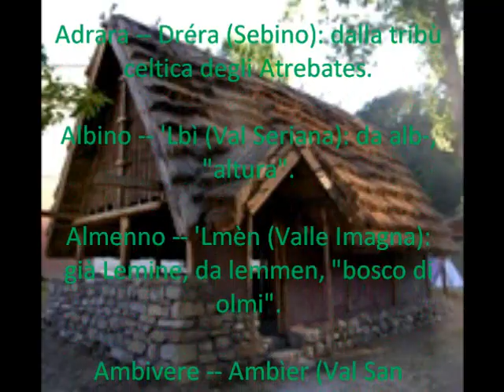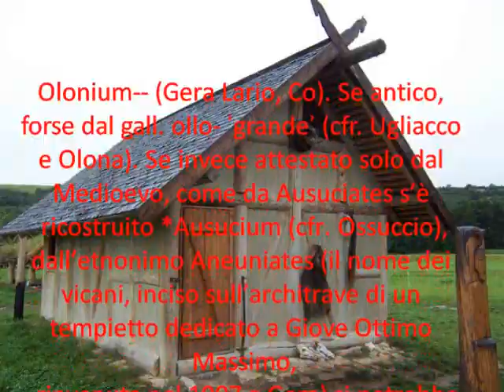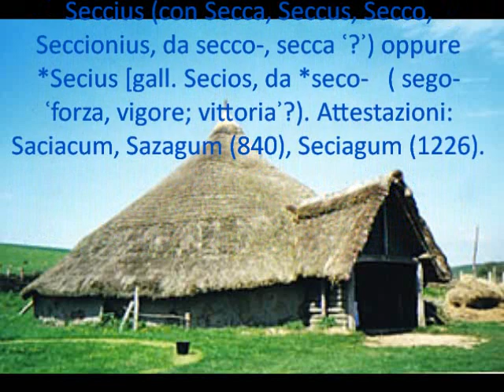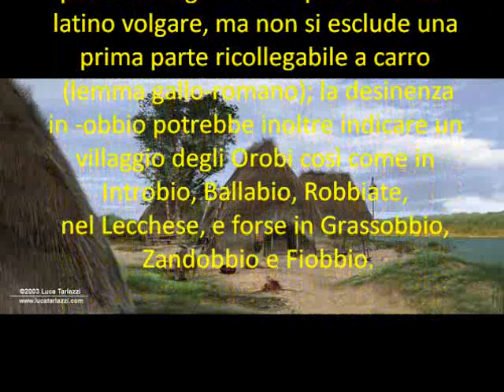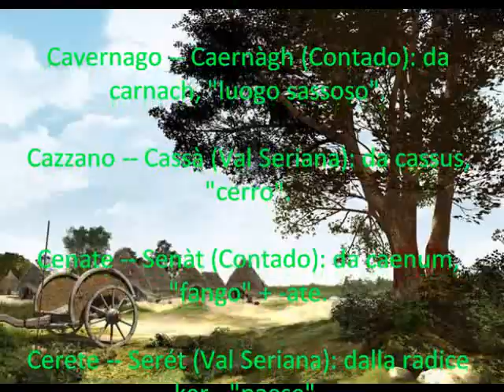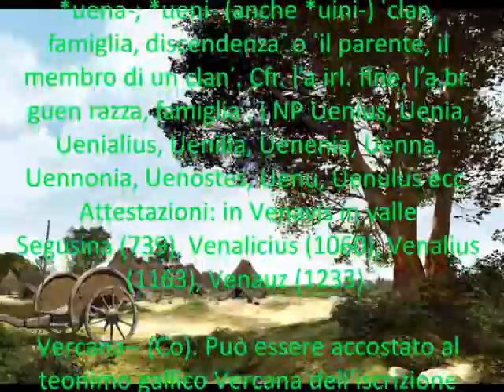TOPONYMY CELTIC NORTH ITALY (CISALPINA)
Celtic place names-Cisalpine of Piedmont and Lombardy